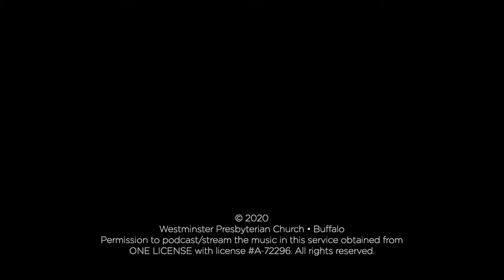Forgive Our Sins as We Forgive (Detroit)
Forgive Our Sins as We Forgive
DETROIT